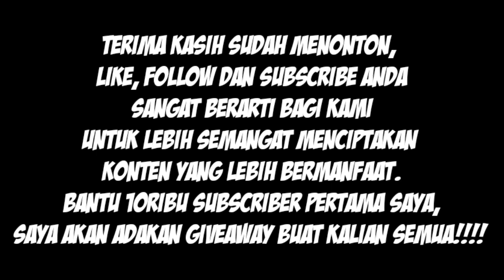NO PROBLEM!SENGAJA LEPAS HERO OP YANG SATU INI - mobile legends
Sengaja lepas hero OP yang satu ini,jangan takut gank saja ni hero pasti gak bakalan jadi OP lagi di gameplay!!!